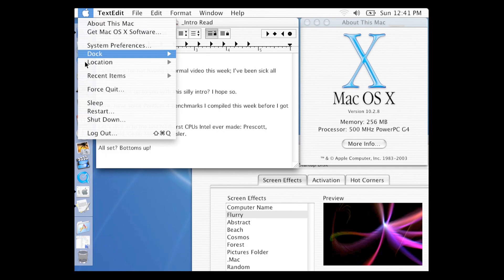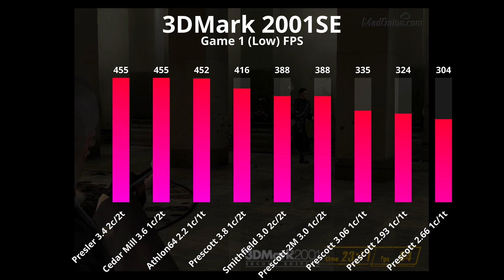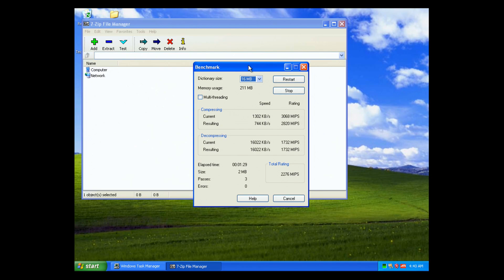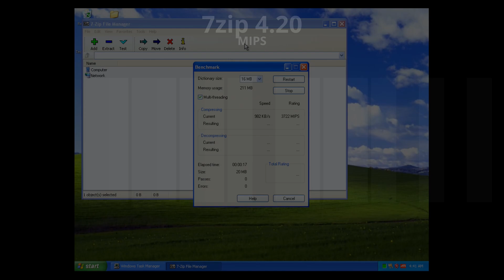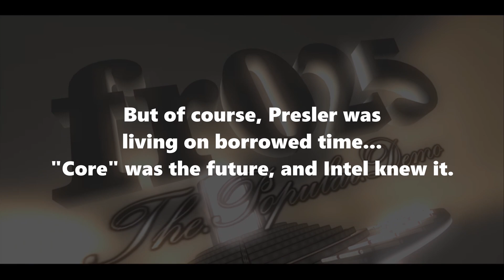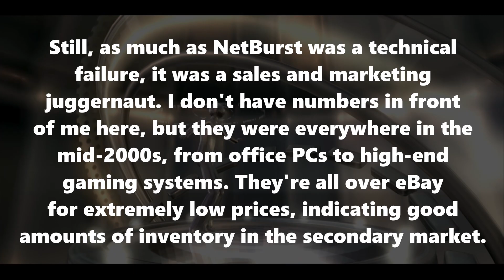The Last Pentium 4 CPUs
For the 21st anniversary of the launch of the Pentium 4 and the NetBurst architecture, I thought I'd run through a few interesting late Pentium 4 processors on Socket 775.

Chapters:
00:00 - Intro
00:53 - Test Setup
01:11 - 3DMark 2001SE
01:36 - 3DMark03
01:59 - Cinebench 2003 & Power Consumption
02:23 - Quake III: Arena (retail)
02:47 - 7zip
03:10 - Games: Neverwinter Nights 2
04:07 - Games: TES IV: Oblivion
05:19 - Games: WinQuake 1024x768
06:19 - Games: Crysis (Demo) (Comparison)
08:39 - Games: Far Cry (Demo) (Comparison)
10:08 - Conclusion